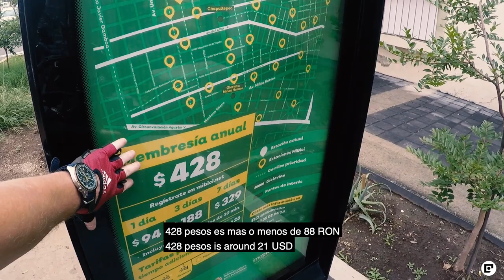Guadalajara, Mexico, Bicycle tour vlog 🇲🇽 🚴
Hey guys, this is MirceONE and today we are going with the bicycle in Guadalajara. I will show you how the bike roads are in the city, we are going to see a bike station and walk around the streets of Guadalajara, Mexico. Thanks